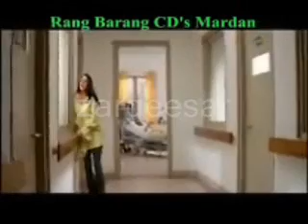pashto song - na me dildare na me dilbare wakara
sandara na me deldare na dilbare wakara